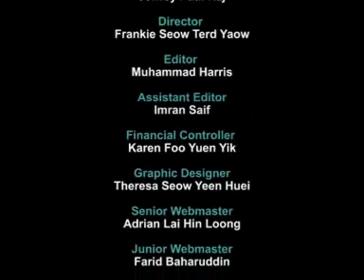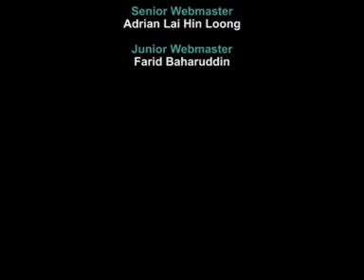Tamba TV : 07 Andy Irons The World Champ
bring you a surf movie hosted by Tin Tin Pu'ulei and starring Andy Irons (world champion surfer) & backed by the rest of Kaua'i!
See some of Kaua'i's most talented athletes as they take over the world.

From Hanalei Grass Shack Production Check out for the next episode.